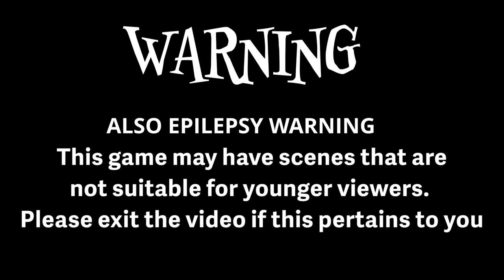SOMEONE STAMPED A BIRD IN MY ENVELOPE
I'm somehow keeping this series going, ITS BEEN FOREVER SORRY, I'm moving into a new room in hopes to be more consistent on content. Here's a fun rad video. Hope you enjoy homies. (Yeah it came out the end of September no where near July LOL)